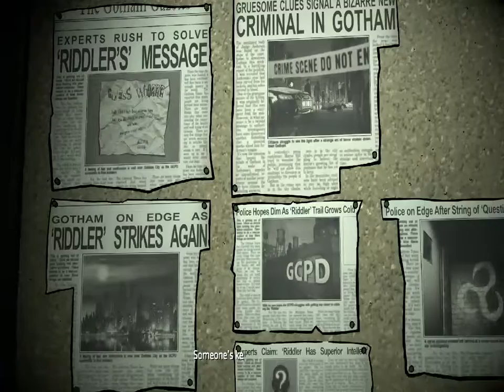Batman The Enemy Within Episode 1 Part 3 - "Solving the Mudder" - Walkthrough - NTG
- 6.5" Inch Display
- Adreno 610
- 8GB RAM

My Disclamier,